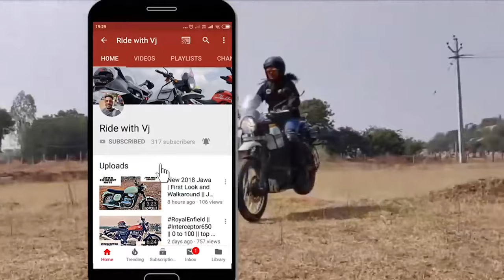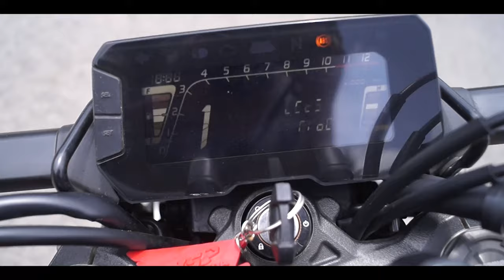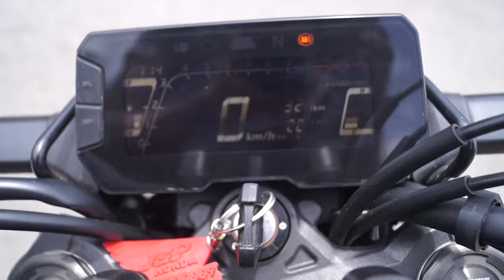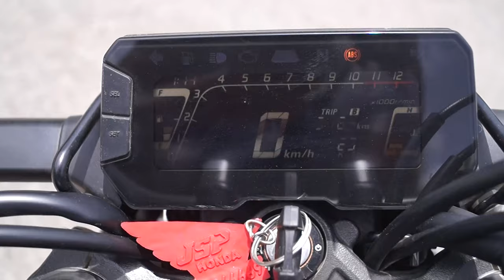Best in 300cc yet from Honda || Honda CB 300r || 0 to 60 || ABS test || full review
The Honda CB300R is based on the CBR300R but the styling is based on the current CB1000R, which means a neo-retro café-racer type look that is quite fetching. It has a 286cc single cylinder liquid-cooled engine that generates 30bhp and 27.5Nm. All-LED lighting and CBS with ABS are some of the features that the CB300R has. The fuel tank holds 10 litres, and the kerb weight is a low 143kg. The brakes are radially mounted 4-piston calliper in the front and a floating calliper at the back. Tyre sizes are familiar ones: a 110mm wide front and 150mm wide rear. The suspension is quite conventional with inverted forks in the front, and has only preload adjustment for the rear.

The CB300R is available in either black or red. It competes with the likes of the KTM 390 Duke, BME G310R and further up the price ladder, the Kawasaki Z250. The price is Rs 2.4 lakhs ex-showroom India, despite it being a CKD product